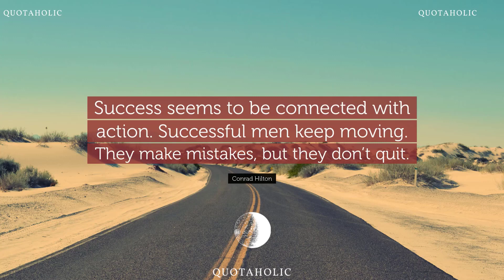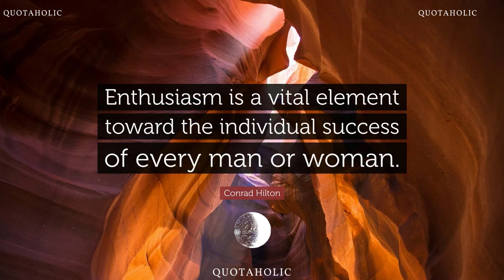Thought Provoking Saying and Quotes by Conrad Hilton (Author of The Hiltons)